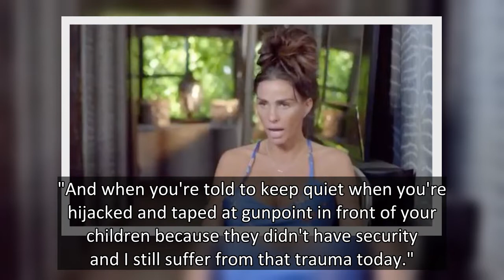Katie Price claims TV bosses told her to 'keep quiet' after gunpoint hijacking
Katie Price has claimed television bosses didn't do enough to protect her while she was filming one of her reality TV shows.
The former glamour model was referencing the ordeal that saw her and her children held at gunpoint in 2018 while she was filming her show, My Crazy Life for Quest Red,
Katie, 44, when she and her children, Harvey, Junior and Princess were travelling by car from Swaziland to Johannesburg when a group of thugs launched an attack.
Their car was forced to make a stop at